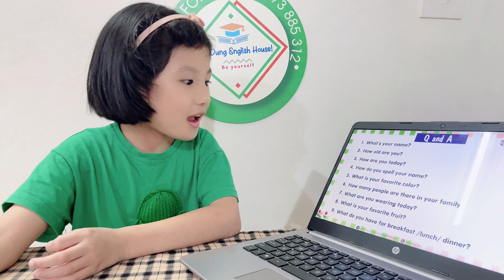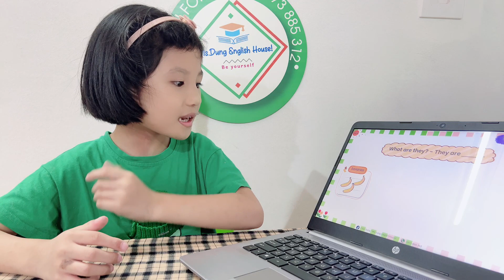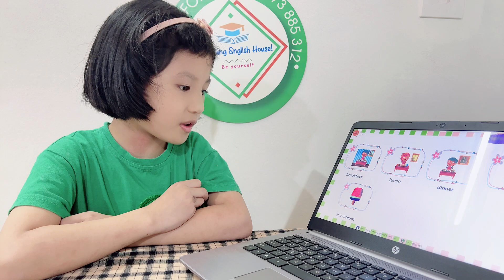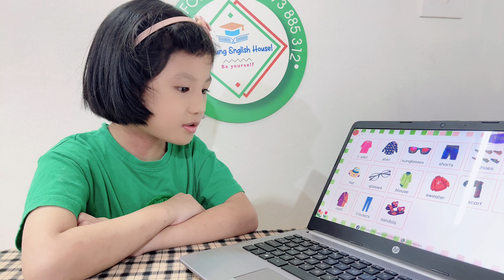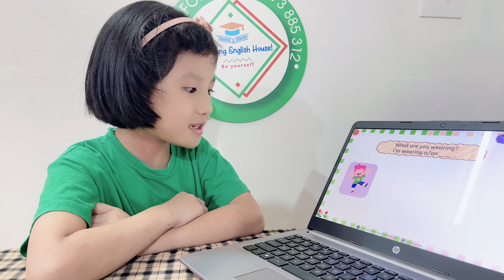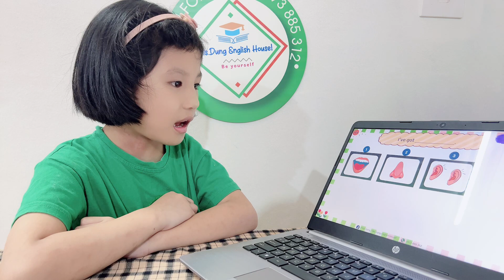DIỄM QUỲNH - STARTERS SPEAKING TEST3